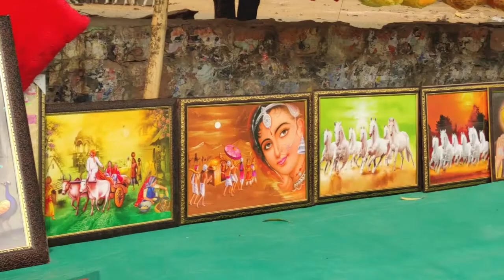ग्वालियर का प्रसिद्ध टेडी बीयर मार्किट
ग्वालियर का प्रसिद्ध टेडी बीयर मार्किट | गोला का मंदिर
Hi Friends
I recently visited the famous teddy bear local market of Gwalior situated at Gola ka mandir Gwalior. Vendors are selling mainly teddy bears and other related toys. There are some vendors from Lucknow as well. Must visit place in Gwalior. Bargaining is quite common and you must do it to get heavy discounts. Thanks for visiting.
POCO X2 8 GB 256 GB (Best mobile for Vlogging)

BOYA BYM1 MIC (Best Audio Quality)

GORILLA POD TRIPOD (Excellent Quality)

HP 15 INCH 10 GEN INTEL CORE I5 FHD LAPTOP

SANDISK 128 GB CLASS 10 ULTRA FAST MEMORY CARD

WIRELESS MIC BLUETOOTH RECEIVER
Basant Singhal GWALIOR, MP, INDIA